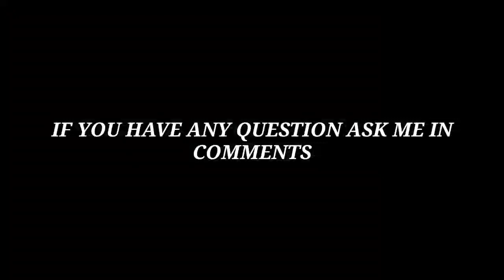HOW TO GET EMOTES IN CALL OF DUTY MOBILE SEASON 8 THE FORGE COD MOBILE CODM